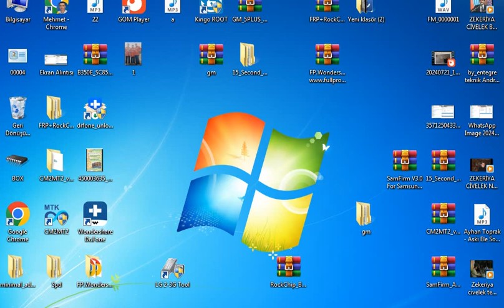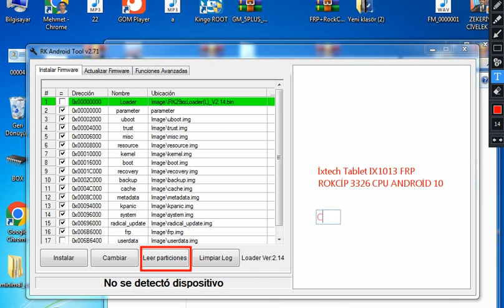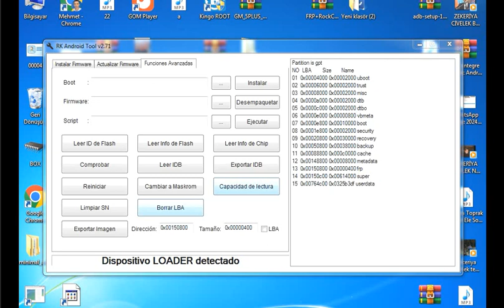İxtech Tablet IX1011 Frp Rokcip 3326